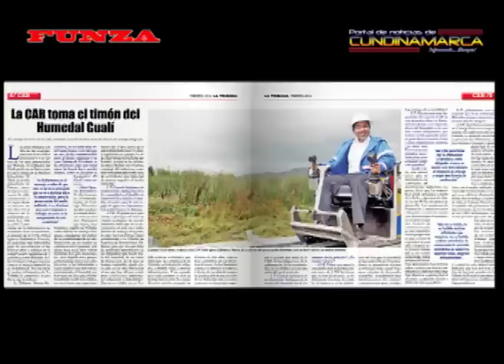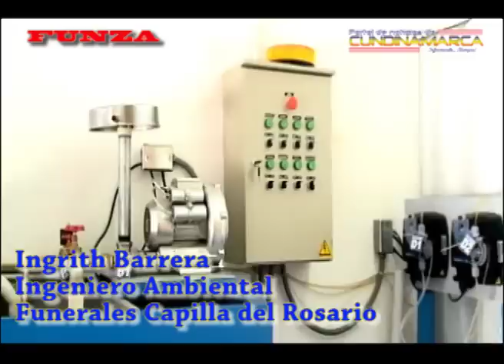FUNERALES LA CAPILLA DEL ROSARIO, FUNZA, MADRID Y MOSQUERA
Luego de que el alcalde de Funza, Jorge enrique machuca anunciara que el humedal el Guali, uno de los ecosistemas ambientales más importantes del centro del país, se convertiría  en reserva ambiental protegida, una serie de empresas grandes y pequeñas, han tomado esta iniciativa como ejemplo y han logrado aportar con sus recursos financieros, cambios importantes en la preservación del agua principalmente, es así como Pepsico multinacional extranjera construyo una plata verde de tratamiento de aguas residuales que reutiliza el agua usada en su planta de Funza, recientemente  funerales la capilla del rosario ubicada también en Funza, realizo la construcción de una moderna planta de tratamiento de aguas residuales, con una inversión que supero los cien millones de pesos, demostrando que su compromiso social llega hasta el medio ambiente, regresando a la fuente, un agua potable y cero de agentes contaminantes, -¡ojala y esta actitud positiva, sea imitada por otras empresas del departamento!